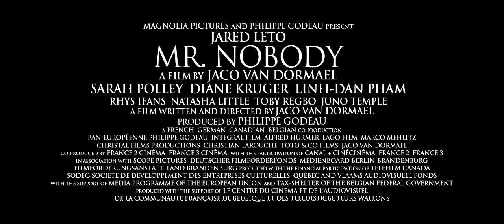Mr Nobody Official US Release Trailer #1 2013 Jared Leto, Diane Kruger Movie HD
Mr. Nobody Official Trailer #1 (2013) - Jared Leto, Diane Kruger Movie HD

A tale that spans different time zones of the 20th and 21st centuries.